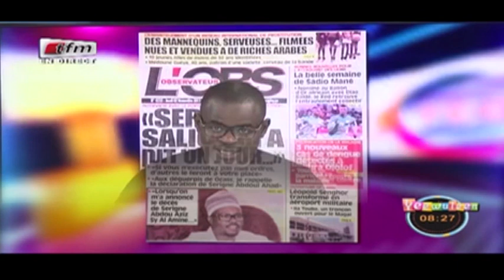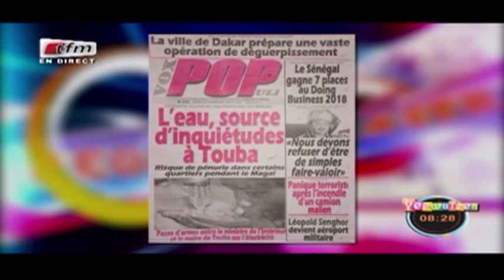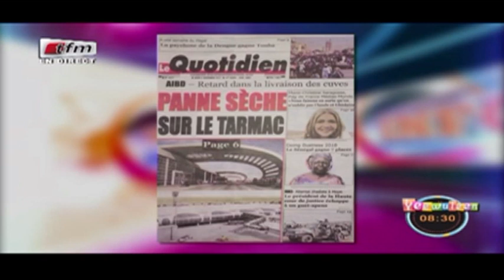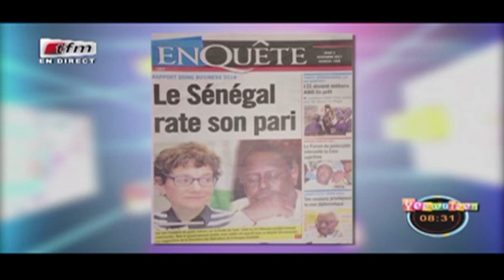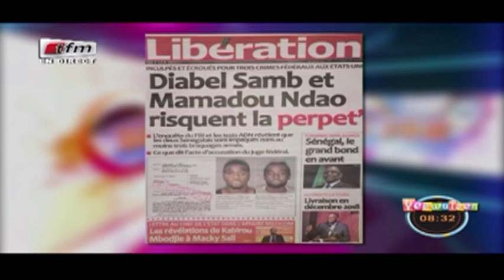RUBRIQUE REVUE DES TITRES avec MAME BIRAME DIOUF dans Yeewu Leen du 02 Novembre 2017